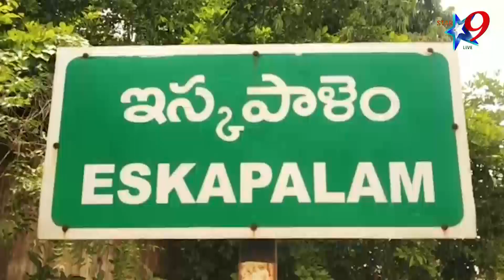కాకాని తొరగ కోలుకొని ప్రజలముందు రావాలి అని ప్రత్యాక పూజలు ...........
//STAR 9 LIVE// Special pujas that Kakani Tora should recover and come before the people